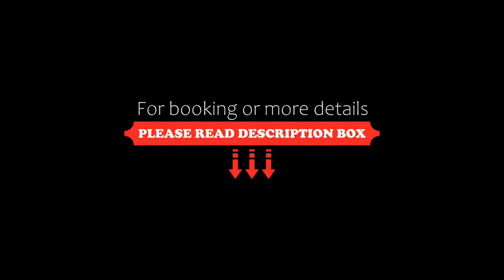Urban Loft Cologne, Cologne, Germany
About Property:
Located in Cologne, 500 m from Musical Dome Cologne, Urban Loft Cologne provides accommodation with a fitness centre, private parking, a bar and a shared lounge. Among the facilities at this property are a 24-hour front desk and a business centre, along with free WiFi throughout the property. The property is allergy-free and is set 600 m from Cologne Cathedral.
The hotel will provide guests with air-conditioned rooms offering a desk, a safety deposit...
Property Type: Hotel
Address: Eigelstein 41, Altstadt-Nord, 50668 Cologne, Germany
Searching For
1. Urban Loft Cologne - Cologne - Germany
2. Urban Loft Cologne - Cologne - Germany Address
3. Urban Loft Cologne - Cologne - Germany Rooms
4. Urban Loft Cologne - Cologne - Germany Amenities
5. Urban Loft Cologne - Cologne - Germany Offers and Deals
Audio Credit:
Track Title: Reasons To Hope
Artist: Reed Mathis